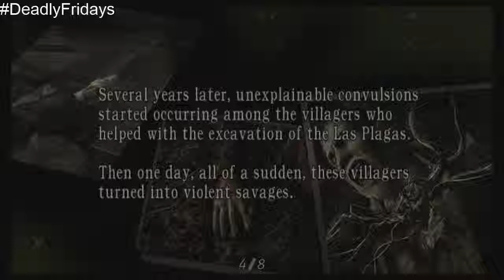Deadly Fridays: Resident Evil 4 - Week 3 - 3 / 6